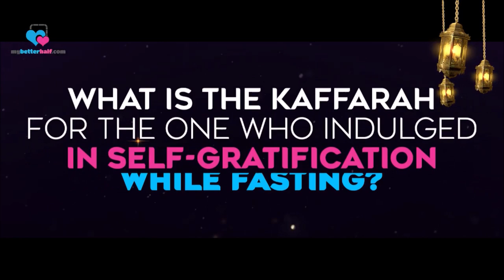What is the kaffarah for the one who Masturbated while fasting? | Assim Al Hakeem